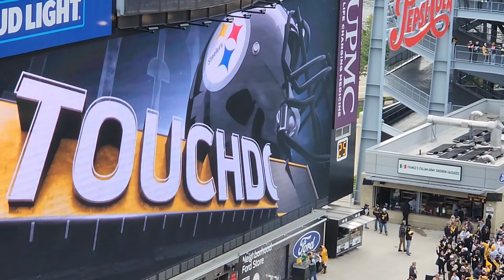Kenny Pickett Debut Steelers vs. Jets October 2, 2022